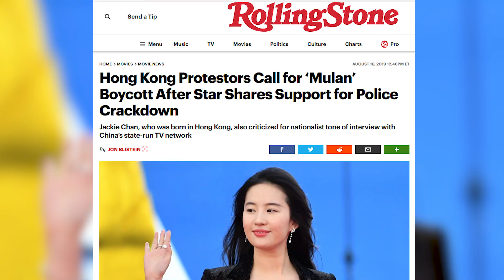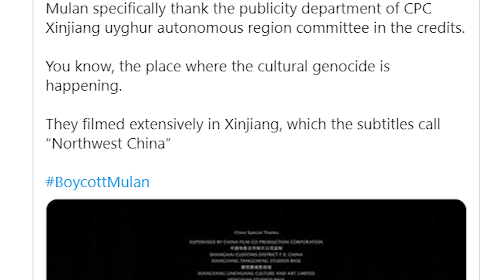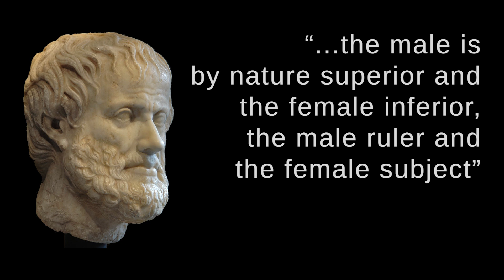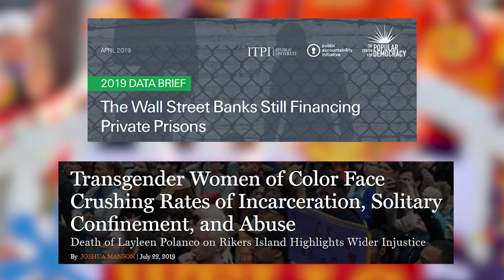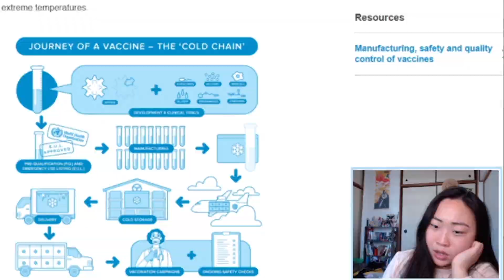The Real Mulan Reacts to Disney's Live-Action Remake (Feminism Fail)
Do you think the real Mulan from the 1998 Disney movie would've approved of the 2020 remake?

I think she would've been nice about it. But since I'm an asshole, I call the 2020 Mulan out for what it is: a failure at feminism.

In this video essay, I examine the way in which the new Mulan film signals championing women while ignoring the revolutionary feminist thoughts in the original, and why it matters.

Obviously with a reaction segment in a Mulan cosplay ^_^